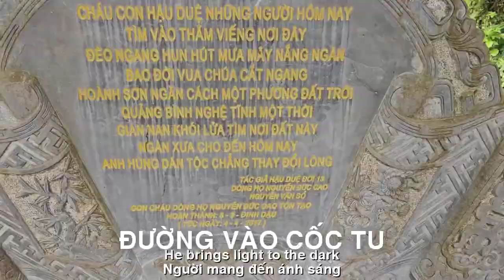BẤT NGỜ ĐƯỜNG VÀO CỐC TU SƯ MINH TUỆ|LA ROUTE VERS LA COUPE DE TU MINH TUE|| CA SỸ ZA HUY-HOÀNG LAN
TÁC PHẨM:ĐƯỜNG VÀO CỐC TU SƯ MINH TUỆ
LA ROUTE VERS LA COUPE DE TU MINH TUE
SÁNG TÁC:NS QUANG DAU
TRÌNH BÀY:CA SỸ ZA HUY-HOÀNG LAN